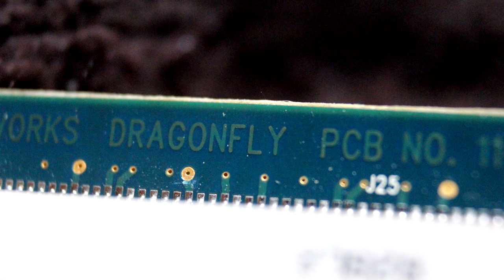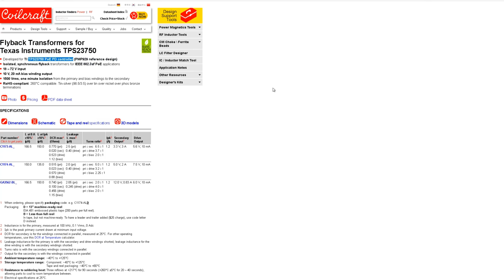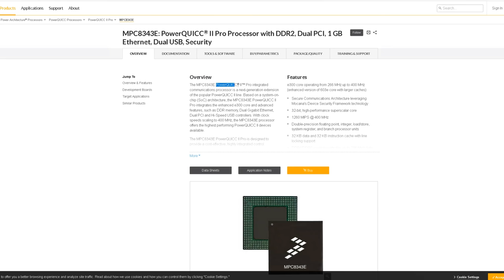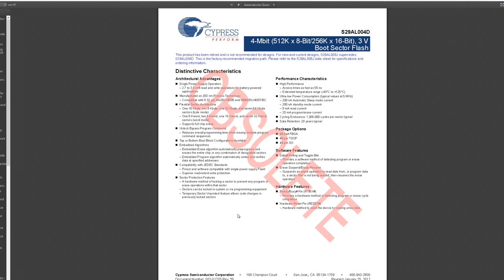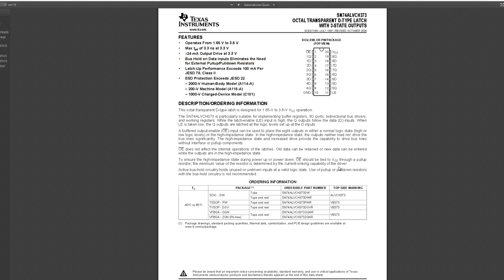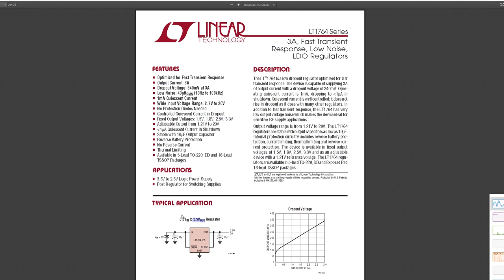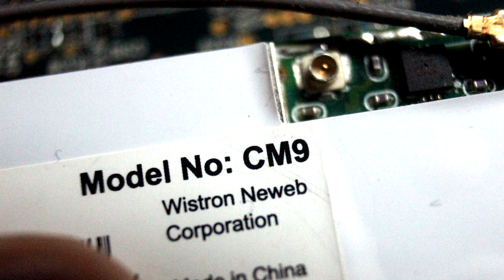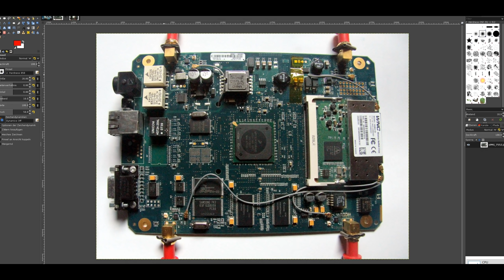BitBastelei #331 - HP/Colubris Industrie-WLAN-AP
Ein einfacher WLAN-AP für den Heimbereich kostet heute grade mal 20€, für ein Industriegerät der Markenhersteller sind 400€ bis teils über 1000€ keine Seltenheit. Schauen wir mal welche Unterschiede sich zwischen den Preisklassen im Inneren verbergen.

Ergänzung: Über den Reset-Button kann man das Gerät in einen Modus versetzen, in dem es auch als Einzelgerät betrieben werden kann. Die Source-Codes, welche für eine OpenWRT-Umsetzung hilfreich sein dürften, lassen sich offenbar gegen Porto bei HP auf CD anfordern.